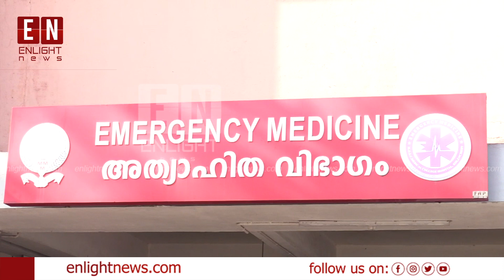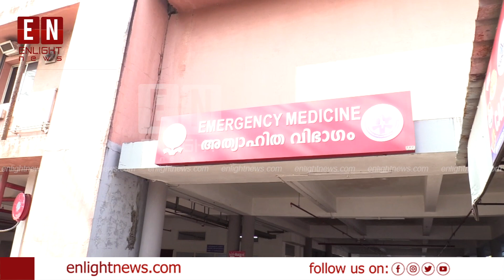പിഞ്ചു കുഞ്ഞുങ്ങൾ സുരക്ഷിതരോ ? | Enlight News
പിഞ്ചു കുഞ്ഞുങ്ങൾ സുരക്ഷിതരോ ?